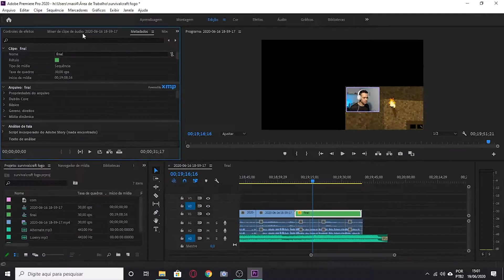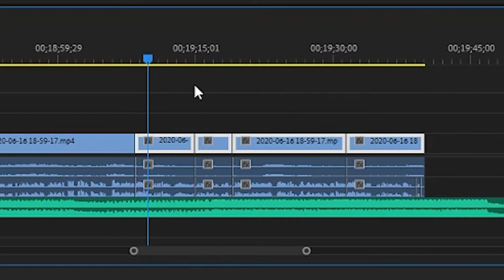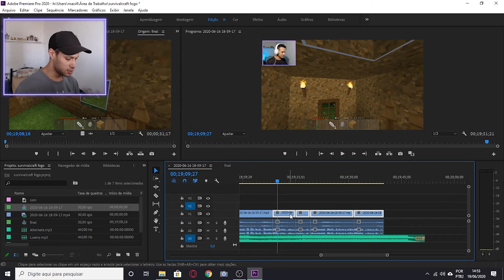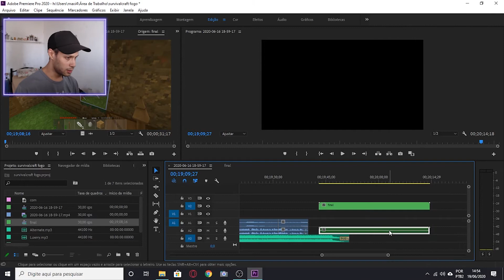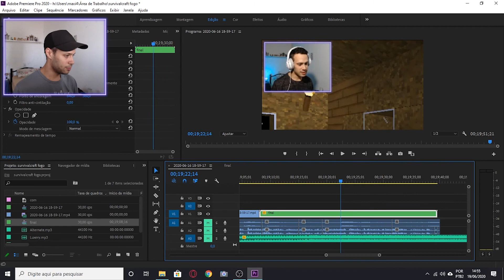Dar zoom e movimento em vários trechos ao mesmo tempo - Premiere Pro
Hoje é tutorial de Premiere Pro!

📷 @maxihplay em todas as redes.

Se gostou não esqueça de avaliar e deixar um comentário, é sempre bom ver a sua opinião, se desejar compartilhe o vídeo com os amigos isso ajuda muito o canal, para não perder novos vídeos clique em Inscrever-se, e seja bem-vindo a bordo!